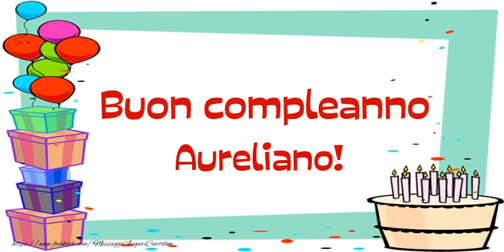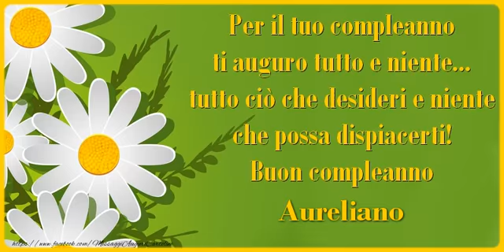Buon Compleanno Aureliano!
Si avvicina il giorno di compleanno d'una persona a voi più cara con nome Aureliano? Vi invitiamo a scoprire le nostre cartoline musicali di compleanno con nome Aureliano